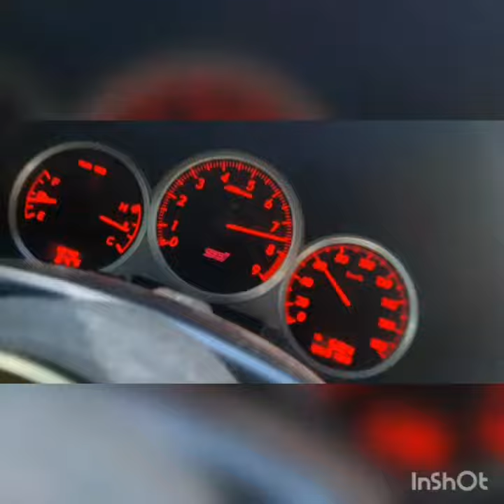Subaru impreza STI 2005 385HP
Subaru impreza STI 2005
Internos forjados EJ207, Turbo ihi vf37 (1.2bar stock boost)
100% Alcohol (Ethanol)
Picos ID1050x + Walbro 450LPH
Tuned by ecuflash con MAF Sensor (360.10CFM)